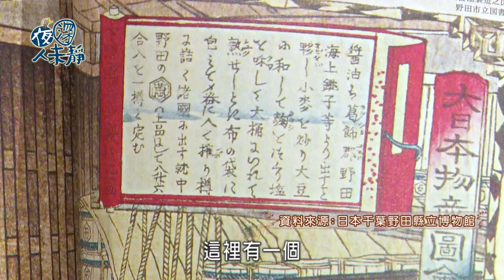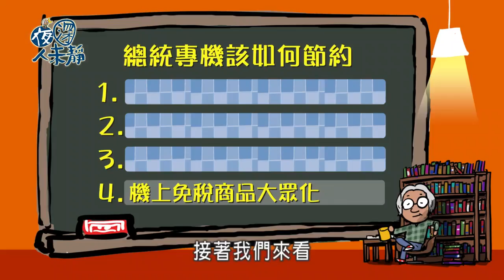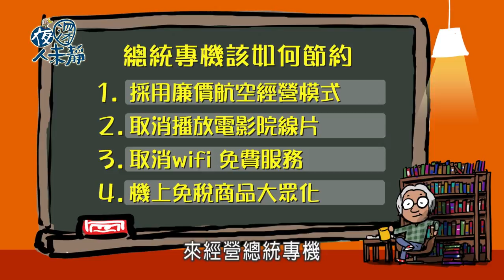夜深人未靜-20171114-胡川安、何澄輝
夜深了，平安回到家。上床睡覺前，看看今天的白目大師和來賓之間有什麼火花？

02:10 與光遠聊天
27:30 深夜看天下
38:48 八大排行榜